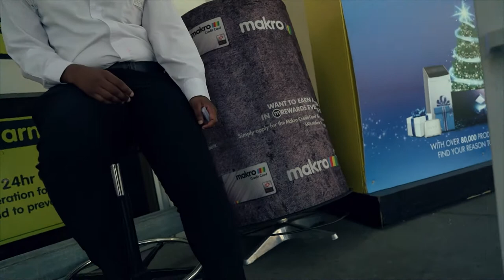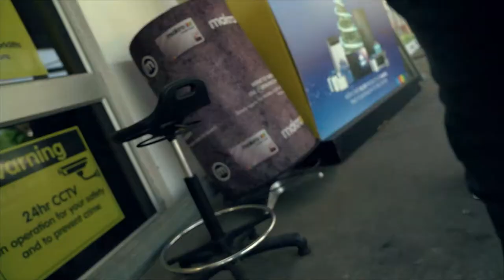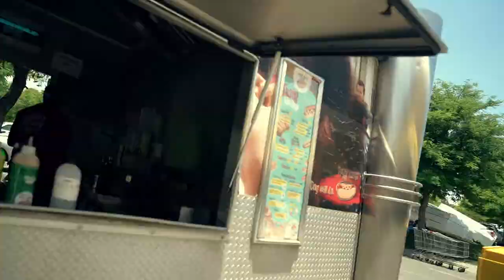Buying a video Camera during Corona